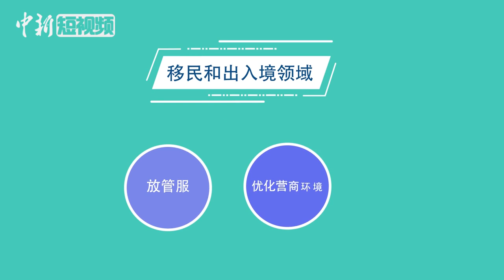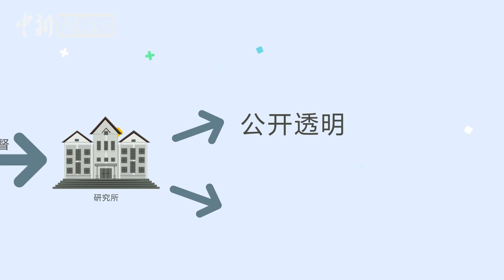港澳居民、华侨持用出入境证件将与内地居民享受同等便利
9月11日，中国国家移民管理局对外发布了《出入境证件身份认证管理办法(试行)》，并以公告形式对外发布。今后公共服务部门、行业可依托该平台出入境证件身份认证，为境外人员办事办证提供快捷便利服务，与境内居民使用身份证办事相同便利。